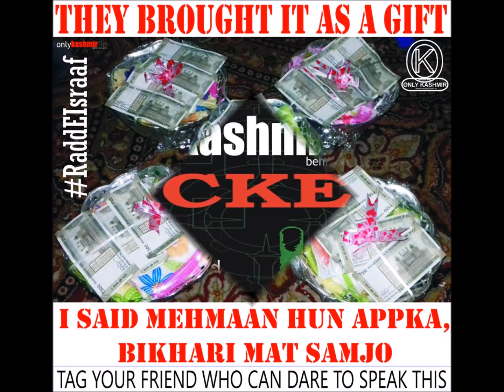Kashmir: 2017 in Pictures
The slideshow is based on the exclusive pictures published by Onlykashmir.in throughout the year 2017. Though there are hundreds of pictures published by Onlykashmir, we choose only a few.
to read the text review of the year 2017.